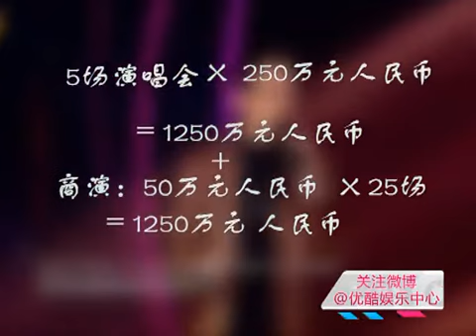曝林志炫与女经纪人做邻居 赛后吞金119亿台币 130430 高清